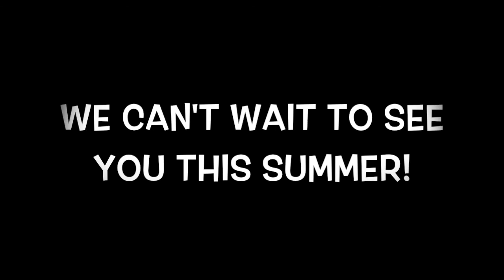2017 Activities Video